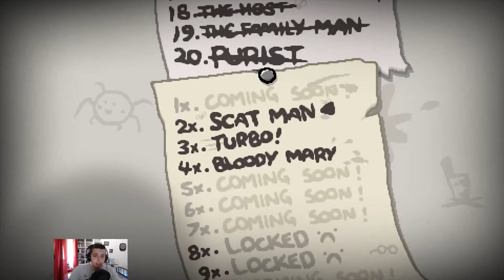The Binding Of Isaac: Antibirth ITA, Challenge, Scat Man (episodio 669)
Seed: T7YY GLC2

Benvenuti in questa serie di The Binding of Isaac, il roguelike più
famoso sul mercato, espanso attraverso la bellissima mod di Antibirth!

Volete donare qualcosa? Premete sul Link!